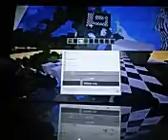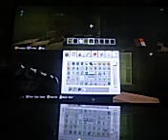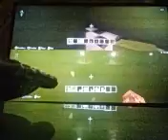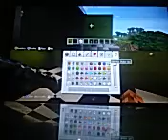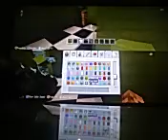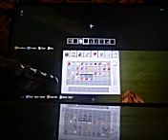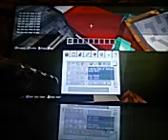My fest time with music